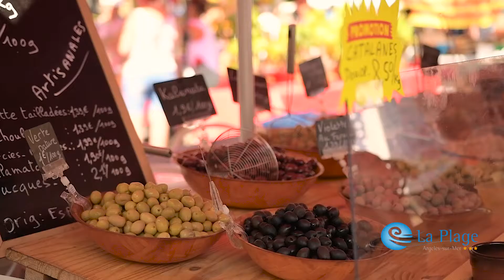Camping La Plage Argelès sur Mer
Le camping La Plage d'Argelès sur Mer se trouve à deux pas de la plage, des activités de bord de mer et du centre du village.